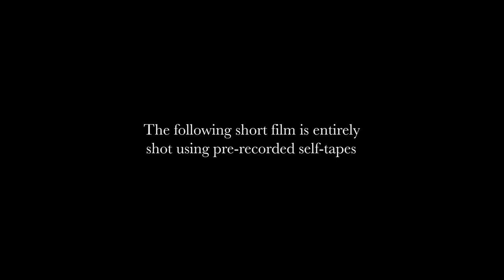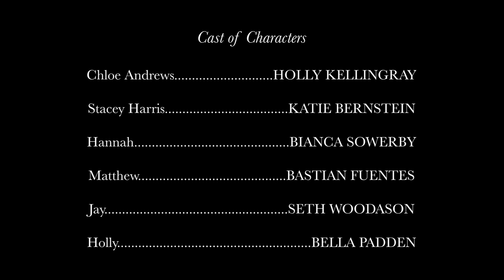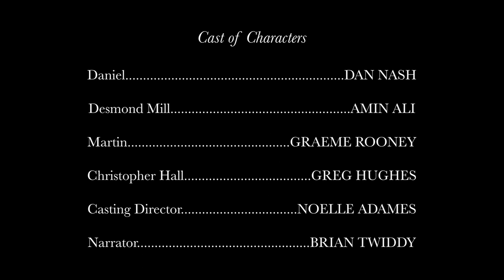THE AUDITION - Short Lockdown Film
A behind the scenes meta look at the audition process of actors during lockdown. This short film was entirely shot using pre-recorded self tapes from twelve different actors during the global pandemic lockdown.

Tom Smith is an award winning British film director, producer, screenwriter and editor. He’s award winning short films EMPTY and PATHFINDER have both screened at the BFI Southbank and the Edinburgh Fringe Festival. EMPTY was also screened at Picturehouse Cinemas in the UK. An active YouTube partner, Tom’s channel has gained over 15k+ subscribers and passed over 6+ million views. He is available for professional client work, photoshoots and other freelance work. He is currently in pre-production on multiple short films and his first two feature films.